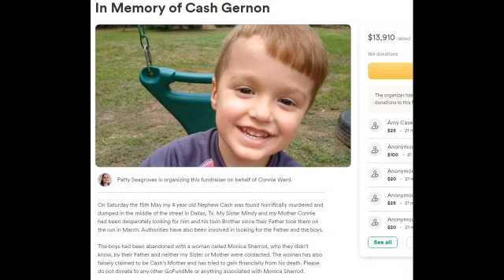Sins of the Preacher's Wife 2023 Trailer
Follows a a young woman who enrolls her baby in a day care program at a local church, but the preacher's wife becomes obsessed with the baby and tries to frame the woman as an unfit mother. Sins of the Preachers Wife Lifetime trailer is after the news report.
Cast: Anna Marie Dobbins, Vanessa Angel, Judson Mills
Directed By: Glenn Ciano